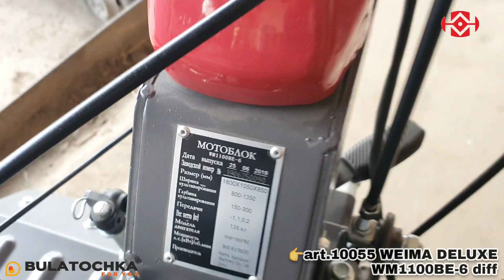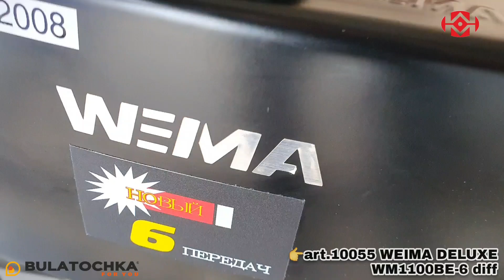Дуже легкий мотоблок в керуванні, завдяки ходозменшувачу та диференціалу👍 сам тестую🤝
🤷Якщо виникли запитання, переходьте за посиланням:
✔️Мотоблок WEIMA (Вейма) WM1100BЕ-6 КМ c DIFF (DELUXE) c електростартером і диференціалом
✔️Активна фреза для мотоблока WEIMA (Вейма) WM1100-6 і WEIMA WM1000N-6 Детальніше
✔️Косарка роторна до мотоблока WM1100-6 на 12" (под Вал Відбору Потужності) Детальніше